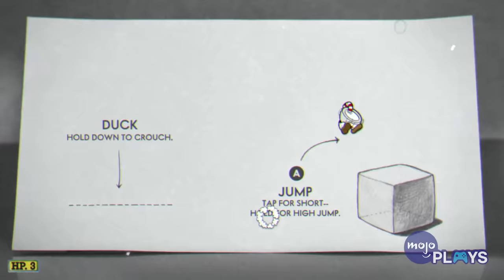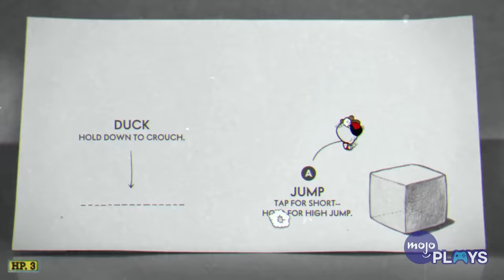The 10 HARDEST Cuphead Bosses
“Cuphead” is known to be an incredibly difficult game and these are the bosses to thank for it! For this list we'll be looking at the most challenging foes the game has to offer. Our list includes Grim Matchstick, Cala Maria, Beppi the Clown, the Devil, and more! Have you beaten any of these bosses? Any of them make you rage? Share with us in the comments below!